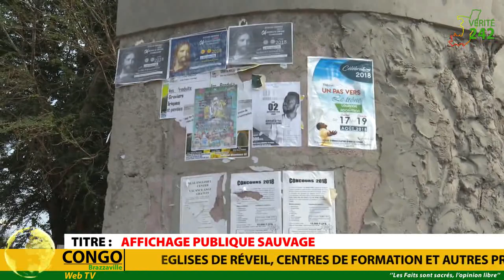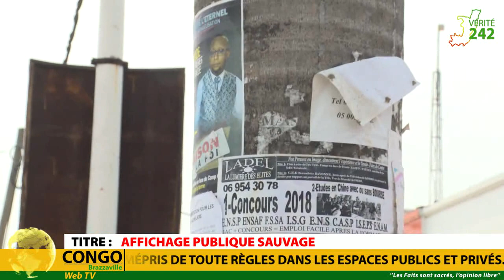AFFICHAGE PUBLIQUE SAUVAGE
Eglises de réveil, centres de formation et autres promoteurs immobiliers placardent à tout va des affiches dans la ville au mépris de toute règle, dans les espaces publics et privés.